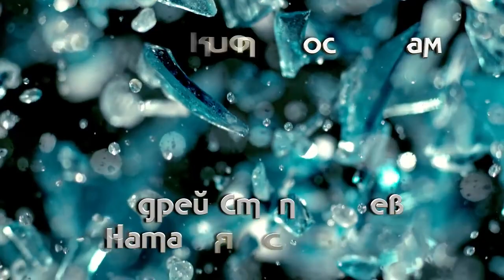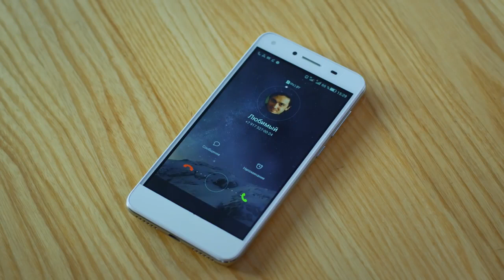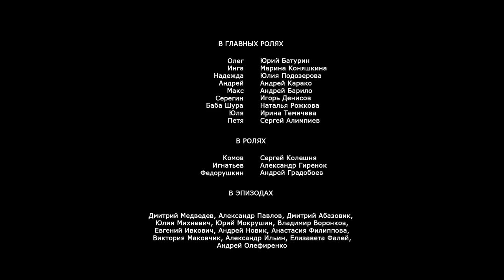СТАЛА ЗАЛОЖНИЦЕЙ ТАИНСТВЕННОГО НЕЗНАКОМЦА! Заложница. 1 серия. Лучшие Детективы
Совсем не таких сюрпризов ожидала Инга от трёхлетней годовщины их совместной жизни с Максом… После утренней ссоры всё пошло наперекосяк. На работе разразился скандал, когда она узнала, что ей, как ведущей новой телепрограммы, ищут замену. Отказавшись категорически мириться с мужем, она под влиянием подруги всё-таки передумывает и решает устроить ему романтический ужин. Но он приходит с мальчишника поздно и не один, а с девушкой. Инге кажется, что жизнь рухнула. Она уезжает на дачу, чтобы успокоиться и понять, как быть дальше. Неожиданно в доме появляется мужчина, и Инга становится его заложницей...

Криминальный фильм, мелодрама.
Режиссер: Александр Сухарев.
В ролях: Юрий Батурин, Марина Коняшкина, Юлия Подозёрова и др.